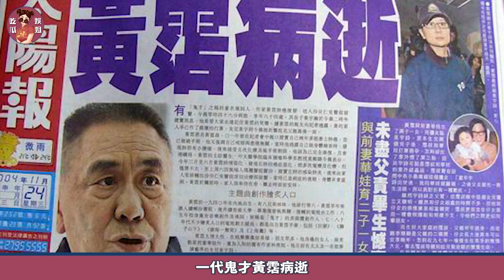亚洲第一美女”林青霞“，从最美女星到当红作家，不出轨不恋爱不作妖的她，打脸了多少执迷不悟的年轻人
娛樂明星齊上陣
軼事花邊百樣多
更多明星趣事，敬請關註頻道：娛姐吃瓜